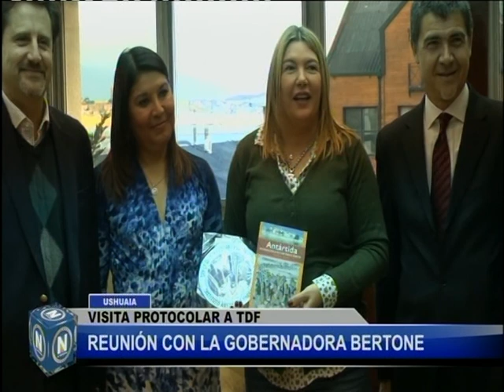El Noticiero blq 3 - viernes 28 abril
Jornada de capacitación sobre emergencia y desastre